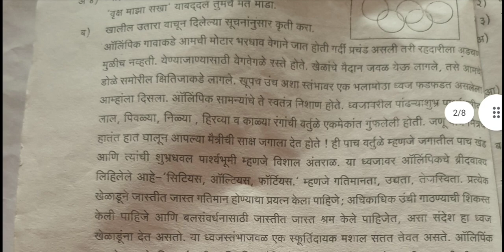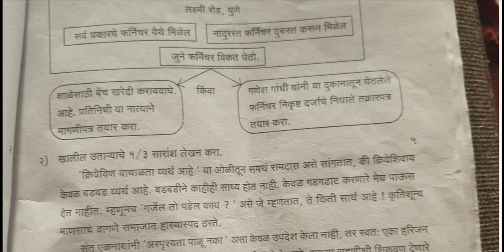9वी मराठी imp प्रश्नपत्रिका-2-2022 | 9th marathi Question Paper-2022 |9vi marathi imp Prashnpatrika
9वी मराठी imp प्रश्नपत्रिका-2-2022 | 9th marathi Question Paper-2022 |9vi marathi imp Prashnpatrika